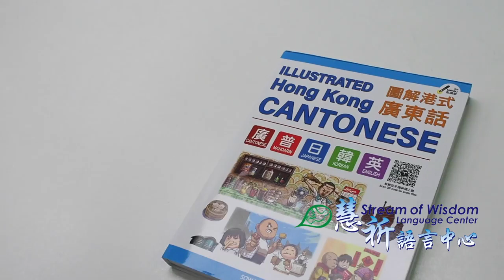How to use Live pen with 《Illustrated Hong Kong Cantonese》✍️ | SOW 慧祈出版社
Trying to learn some Cantonese in a fun and effective way?🤓 We introduce to you "Illustrated Hong Kong Cantonese+Live Pen". It indicated with 5 languages & 5 main categories (Basic, Living, Shopping, Eating, Having fun) in one book. Contain with useful daily sentences and vocabulary, provides a better understanding of Hong Kong culture while studying Cantonese. By using the electronic "LivePen", you can listen to the standard pronunciation at the same time. Enjoy your learning conveniently and easily!🤩

Address:5/F., Breakthrough Centre, 191 Woosung Street, Jordan, Kowloon